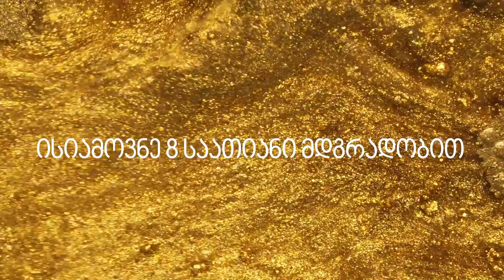Good as Gold - იბრწყინე, როგორც ნამდვილმა ოქრომ